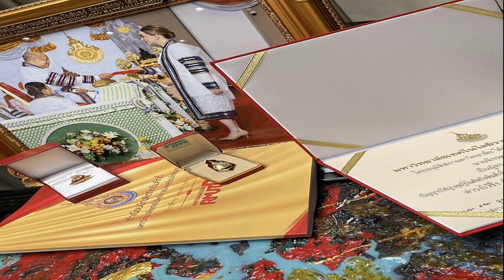เรื่องย่อ เพลงรัก รอยแค้น ละครดราม่า ความรักความแค้นของคนสองครอบครัว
เรื่องย่อ เพลงรัก รอยแค้น เคลลี่ ธนะพัฒน์ ปะทะคารมณ์แค้น จอย ศิริลักษณ์ และ เบิ้ล ปทุมราช กับการรับบทเป็นพระเอกจอแก้วเต็มตัวครั้งแรก
แสง กับ ปลิว เป็นเพื่อนรักกันมาตั้งแต่เด็ก ทั้งสองต่างชอบ พิกุล แต่พิกุลคบหากับแสง พ่อของพิกุลทิ้งหนี้ไว้มากมายก่อนตาย ทำให้แม่ของพิกุลต้องเอาที่นาไปใช้ค้ำจนเกิดเป็นหนี้สินบานปลาย ปลิวกับแสงตั้งใจช่วยพิกุล แต่แสงไปพลั้งมือฆ่าคนจึงต้องหลบหนี และยังเผลอไปมีอะไรกับ แตงอ่อน เพื่อนสนิทของพิกุล ทำให้พิกุลตัดสินใจแต่งงานกับปลิว
แสงโกรธแค้นมาก เขาแต่งงานกับแตงอ่อนและมีลูกสาวด้วยกัน 3 คน คือ แสงดาว แสงเดือน และ แสงพราว ส่วนปลิวกับพิกุลมีลูกชาย 2 คน คือ ประภาส และ ปกรณ์ แสงขอซื้อที่ดินของปลิวในราคาถูกก่อนที่จะขายไปในราคาแพงจนร่ำรวย ทำให้ปลิวเจ็บใจกินเหล้าเมาจนขับรถไปชนแตงอ่อนตาย ส่วนตัวเองก็กลายเป็นอัมพาต แสงยิ่งอาฆาตปลิว ส่วนพิกุลก็โทษว่าทั้งหมดเป็นความผิดของแสงที่หักหลังปลิว ทำให้ทั้งสองครอบครัวบาดหมางกันตั้งแต่นั้น
เพลงรัก รอยแค้น

เมื่อลูกๆ ของทั้งสองครอบครัวโตขึ้น แสงดาวเกิดไปชอบพอกับประภาส ส่วนปกรณ์ก็แอบคบหากับแสงพราว แสงดาวถูก หยก เมียใหม่ของแสง ยุยงให้พี่น้องแตกกัน จึงแอบบอกแสงเรื่องของแสงพราวกับปกรณ์ แสงโกรธมาก หาวิธีกลั่นแกล้งปกรณ์สารพัด จนปกรณ์ต้องหนีไปทำงานที่ไร่อ้อย โดยยังคงติดต่อทางจดหมายกับแสงพราวอยู่
ส่วนพิกุลก็โกรธแค้นที่แสงทำให้ปกรณ์ต้องหนีไป จึงยุให้ประภาสได้เสียกับแสงดาว จนแสงดาวตั้งท้อง ประภาสหนีไปกรุงเทพฯ แสงโมโหมากออกตามล่า แสงดาวเสียใจอยากไปทำแท้ง แต่แสงเดือนและแสงพราวห้ามเอาไว้และสัญญาว่าจะช่วยเลี้ยงลูกของแสงดาว ต่อมาแสงจับได้ว่าแสงพราวแอบส่งจดหมายหาปกรณ์ แสงสั่งห้ามไม่ให้ติดต่ออีก ไม่เช่นนั้นจะทำร้ายปกรณ์ แสงพราวจึงจำใจเลิกติดต่อปกรณ์
แสงเดือนถูกจับคลุมถุงชนให้แต่งงานกับ จอมพล ลูกของ เสี่ยจิว ส่วนแสงพราวได้พบกับ นิพนธ์ นิพนธ์ชอบแสงพราวมาก แสงพราวคิดกับนิพนธ์แค่พี่ชาย แต่ต้องใช้เขาเป็นกันชนจากจอมพลที่มักจะมาก้อร่อก้อติกเธอ จนคนร่ำลือว่าทั้งสองคนเป็นแฟนกัน เมื่อปกรณ์รู้ข่าวก็เสียใจ ปกรณ์ต้องไปทำงานอยู่ในไร่อ้อย และเข้ากรุงเทพฯ ทำงานก่อสร้าง จนได้พบกับ วีระพล เพชรบ้านไผ่
วีระพลสนับสนุนปกรณ์ให้มีโอกาสได้ขึ้นร้องเพลง และผลักดันปกรณ์ให้ได้ออกเทป จนปกรณ์เริ่มมีชื่อเสียง ในขณะที่ประภาสแสดงภาพยนตร์จนมีชื่อเสียงโด่งดัง และแอบคบกับ จันทร์เพ็ญ ในฐานะนายบำเรอ เมื่อประภาสกลับมาบ้านเจอกับปกรณ์ก็เขม่นจนเกิดเรื่องทะเลาะกัน ทำให้ปลิวหัวใจวายตาย
เรื่องราวความสัมพันธ์ที่วุ่นวายระหว่างสองบ้านจะจบลงอย่างไร ปกรณ์และแสงพราวจะได้มีโอกาสกลับมารักกันได้อีกหรือไม่ ตามลุ้นกันต่อได้ในละคร “เพลงรัก รอยแค้น” ทุกวันจันทร์-พฤหัสบดี เวลา 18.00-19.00 น. ทางสถานีโทรทัศน์ช่อง 8

ละคร เพลงรัก รอยแค้น
บทประพันธ์ ฝนพรำ
บทโทรทัศน์ อาณาจินต์ / วรรณศร
กำกับการแสดง สมุทร น่วมเศรษฐี
ผลิตโดย บริษัท มอนทาจ เอนเตอร์เทนเมนต์ จำกัด
ควบคุมการผลิต สถานีโทรทัศน์ช่อง 8

เคลลี่ ธนะพัฒน์ รับบท แสง
ศิริลักษณ์ ผ่องโชค รับบท พิกุล
สโรชา วาทิตตพันธ์ รับบท แตงอ่อน
สุพจน์ จันทร์เจริญ รับบท ปลิว
เบิ้ล ปทุมราช รับบท ปกรณ์
กิตติยา จิตรภักดี รับบท แสงพราว
กนกฉัตร มรรยาทอ่อน รับบท ประภาส
พิมพ์ทอง วชิราคม รับบท แสงดาว
กันตพล ชมภูพันธ์ รับบท นิพนธ์
ชลิดา กล่ำปาน รับบท แสงเดือน
ชุติญา เจียรกุล รับบท เพียงเพ็ญ
อารียา ศิลปนาวา รับบท ยุพิน
ชลธิชา โลหะชาละ รับบท หยก
วิรายา ภัทรโชคชัย รับบท เพลินพิศ
สุธิราช วงศ์เทวัญ รับบท วีระพล เพชรบ้านไผ่
ชานนทร์ ทิพกนก รับบท สมชาย
ณหทัย พิจิตรา รับบท คุณนายจันทร์เพ็ญ
ศุกล ศศิจุลกะ รับบท วิสูตร
ปราโมทช์ เทียนชัยเกิดศิลป์ รับบท ไมตรี
วรธนพจน์ ตันติวิริยางกูร รับบท เสี่ยจิว